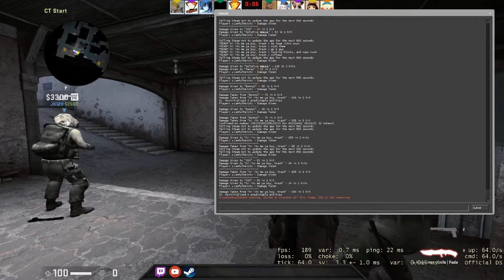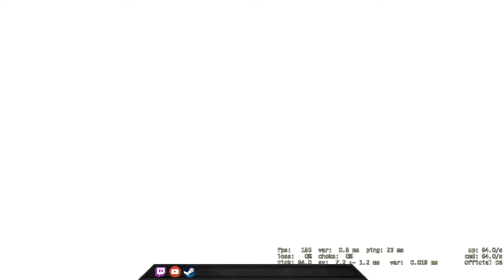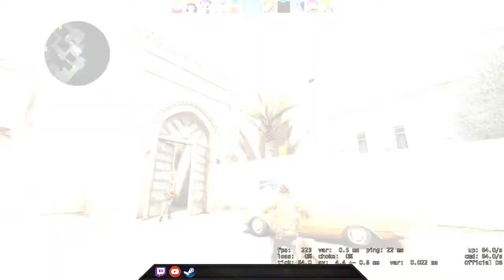The emery team must be a saint team, they kicked the hacker! - CSGO Comp Full Game #172